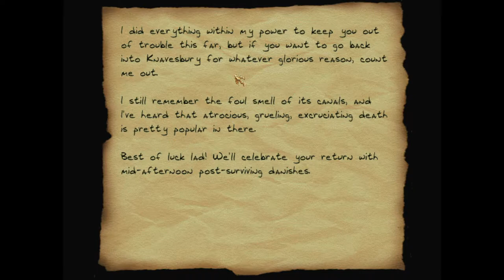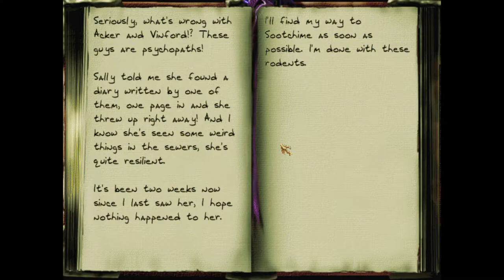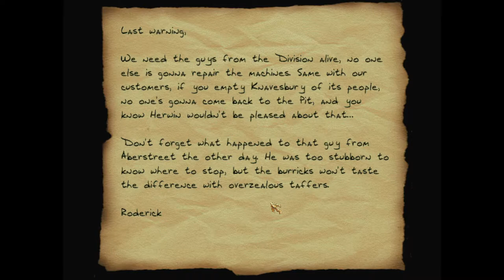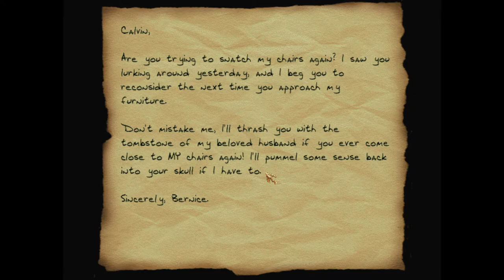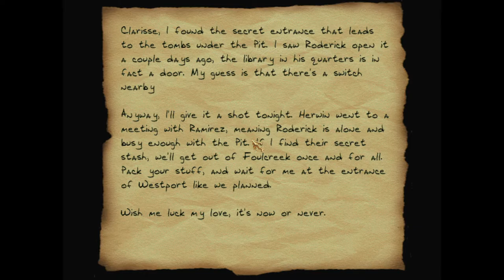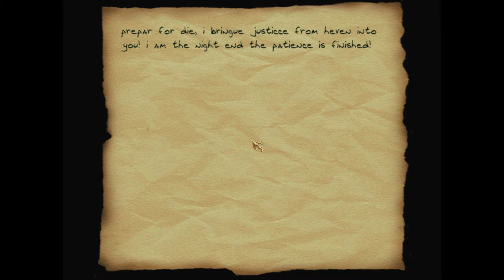Thief Gold FM - Dirty Money - Ghost / Full Loot Walkthrough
A narrated Ghost walkthrough of Dirty Money by DrK. I get all the loot and pickpockets in the mission, avoid taking any damage, read out most readables, and discuss the mission and its place within the Black Parade lore.